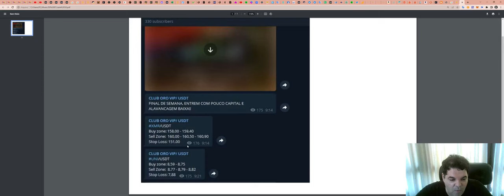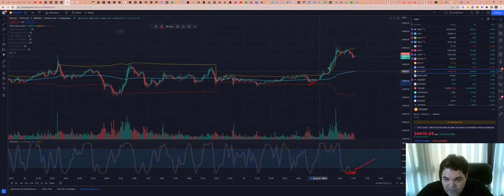Como funciona a SALA de SINAIS - Aqui explicamos TUDO!!!